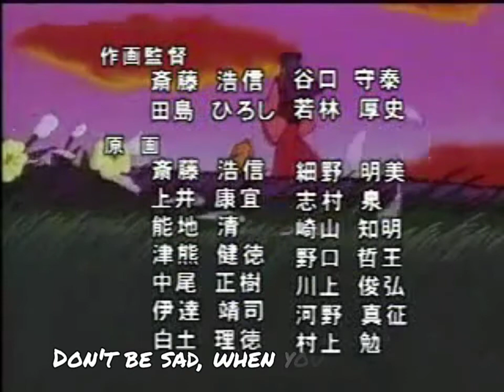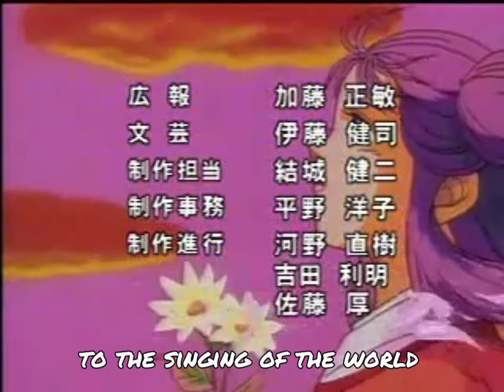Sora - Mitsuteru Yokoyama's Sangokushi ED 1